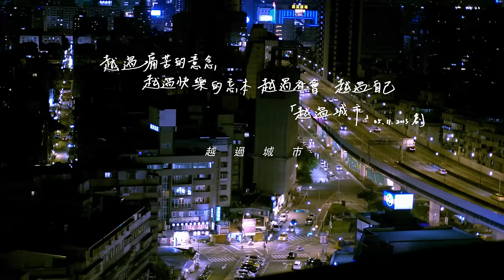李玉璽 Dino Lee - 越過城市 Across The City (官方版MV)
李玉璽首張『暖搖滾』風格全創作《搖滾小日子》

因幸福來襲日子才能因小而偉大
                                                     ~李玉璽的搖滾小日子

【李玉璽的搖滾小日子】在這個夏天，他的音樂將越過台灣23個城市！ 與國際知名品牌[星巴克]合作，從全省320間門市中選出23間門市做「越過城市」的巡迴演出，與歌迷近距離的互動，傳達李玉璽的『搖滾小日子』！

2014/8/8發片前向各通路訂購專輯，內即附限量「海報兌換卷」
可在28場活動現場兌換【李玉璽暖搖滾首發海報】

★李玉璽 x 陳彥允《璽彥》演唱會
地點：河岸留言西門紅樓展演館(台北市西寧南路177號)
票價：NT$400預售 / 500現場
✔演唱會結束後，有李玉璽《搖滾小日子》+陳彥允《允文允舞》專輯簽名會

越過痛苦的意念，越過歡樂的忘本，越過社會，越過自己，「越過城市」~於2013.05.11.李玉璽創作。

越過城市
詞：李玉璽
曲：李玉璽

試著接受 好的壞的都試著接受
經過 曲折才能懂天空

走了多久 為了現在你走了多久
揹過 多少成長的石頭

夜 有看不見的美  醉 在心雨的傾瀉
在夢中徘徊不管天堂或跌落深淵
盡情享受在它出現的瞬間

城市最後的一盞黑
就用剩下的墨水來點綴
在這靜默的三度空間
還有什麼值得我們緩緩的道別

城市給的第一雙舞鞋
旋轉收在眼底成了紅色的玫瑰
仰望黎明後的太陽出現
會有什麼讓我們好好的迎接

飛 飛過侷限的房間 追 追上失去的珍貴
再閉上雙眼 過目屬於自己的情節
失去也是獲得歸零的機會